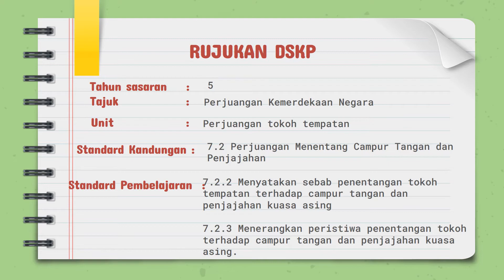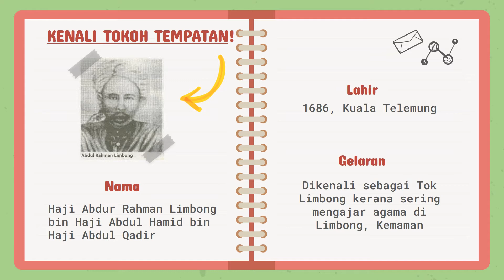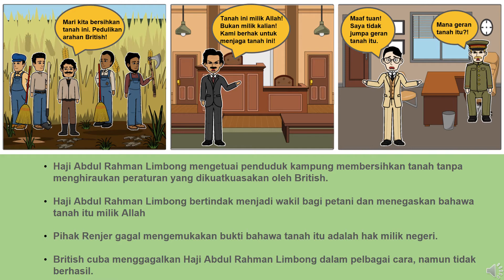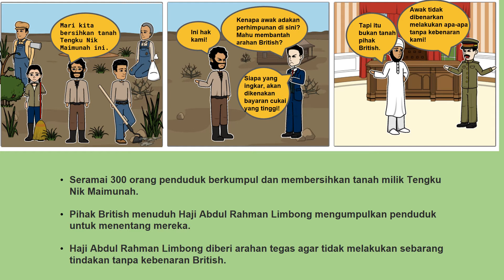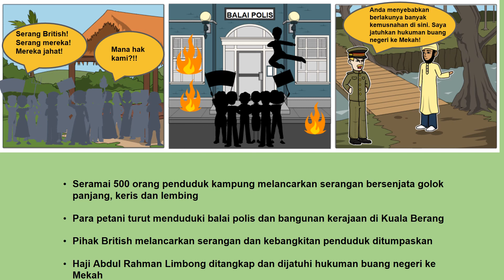TUGASAN 1 EDUP3053: PERJUANGAN HAJI ABDUL RAHMAN LIMBONG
Bagi tugasan 1 untuk subjek EDUP 3053, saya telah menghasilkan satu video pembelajaran berdasarkan subjek minor, Sejarah yang berfokus kepada tahun 5. Tajuk yang dipilih ialah Perjuangan Haji Abdul Rahman Limbong.

Penghasilan video ini adalah bertujuan untuk meningkatkan pemahaman murid tentang kronologi perjuangan Haji Abdul Rahman Limbong yang dikenali sebagai peristiwa Kebangkitan Tani.